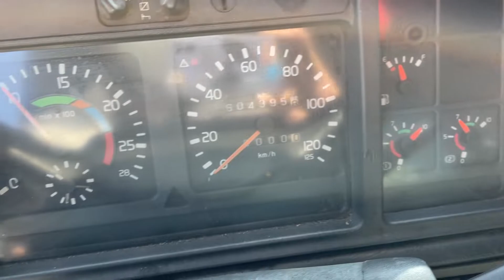Volvo FH12. 17621